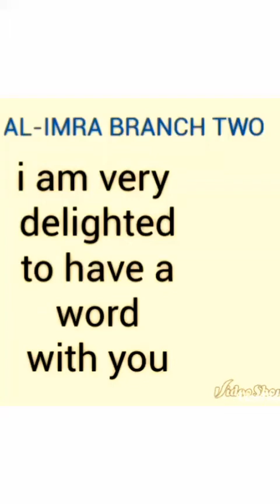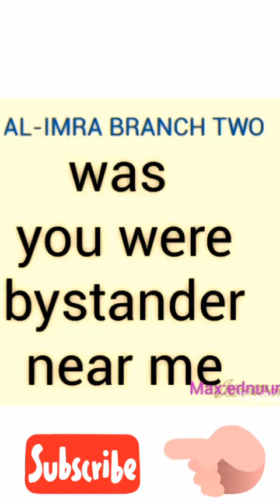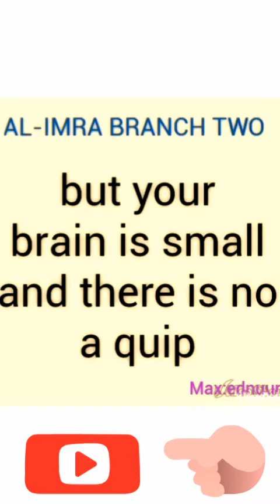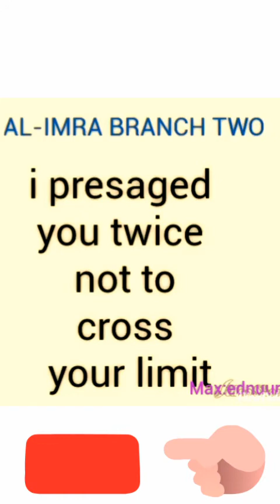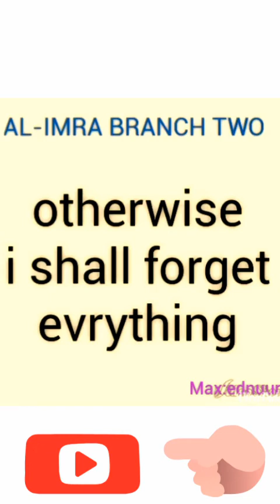English to somali conversation/ dialog /chatting